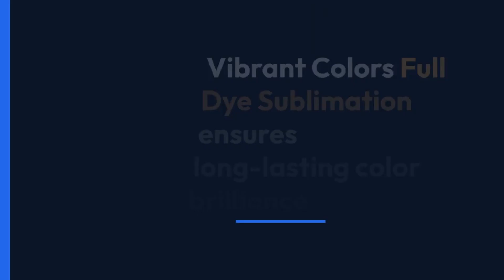Apron Fashion Show Styling Different Looks with One Side Printing!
🎄 Spruce up your holiday cooking with our customizable aprons. Save 15% today!

🌟 Step into the spotlight with our Apron Fashion Show! 🌟
Introducing our versatile All-Over Print Aprons in medium size (26"x30"), designed to elevate your style game in the kitchen, at BBQ parties, or during your creative arts and crafts sessions.
🎨 With one side printing, you can create a unique look that reflects your personality and creativity. Made from high-quality polyester, our aprons are fully customizable, ensuring you stand out with every wear.
👩‍🍳 Available in three sizes for adults, young adults, and children, there's an apron for everyone in the family! Each apron features a sublimated neck strap and an adjustable waist string for the perfect fit and design cohesion.
✨ Product Details:
- Dimensions: 30" length x 26" width
- Waist String Length: 34.5"
- Material: 100% Polyester
- Easy to clean: Machine washable for convenience
- Vibrant Colors: Full Dye Sublimation ensures long-lasting color brilliance
- Embrace Your Style: One Side Printing allows you to showcase your unique design
Elevate your kitchen couture with our stylish All-Over Print Aprons today! Make a statement with every dish you create. ✨
Accessories/Art & Wall Décor/Baby & Kids/ Craft & Party Supplies/Electronics/Home &Living/ Office & School/ Wedding/ Sports Toys & Games Products Here Pls Check the